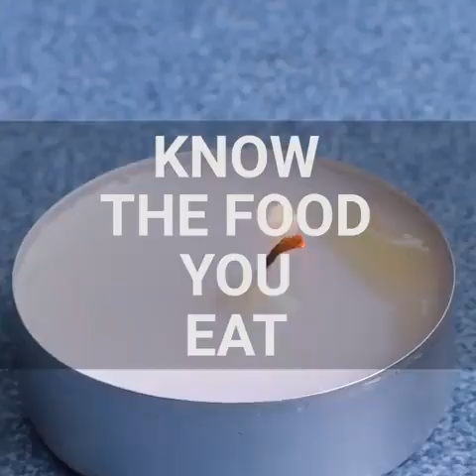Our food is killing us | Unhealthily plastic Food we are eating